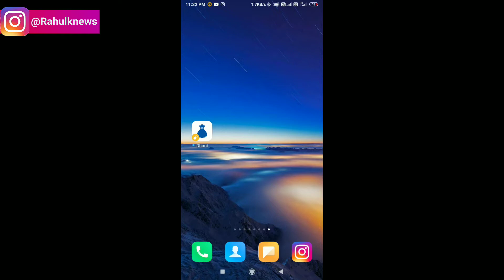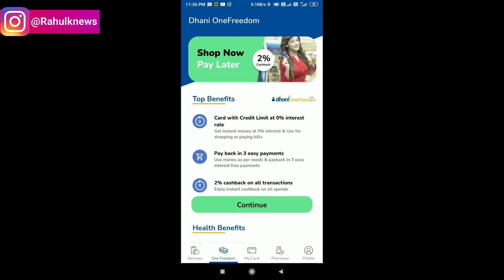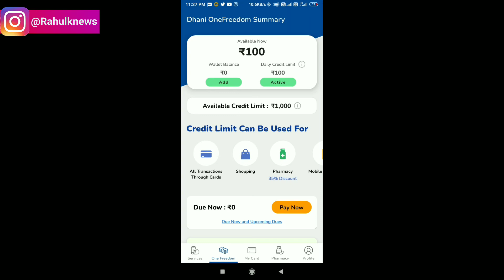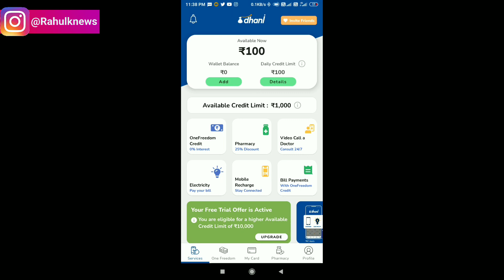Dhani App Loan Kaise Le In Hindi || How To Apply Loan ln Dhani App